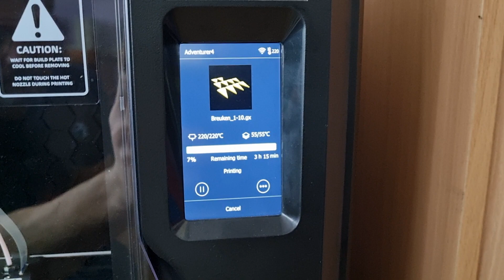20 marca 2023